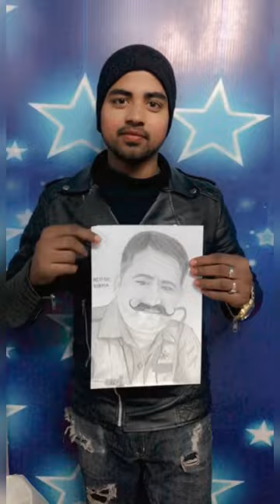Varma ji ki drawing🎨🎨🖌️🖌️